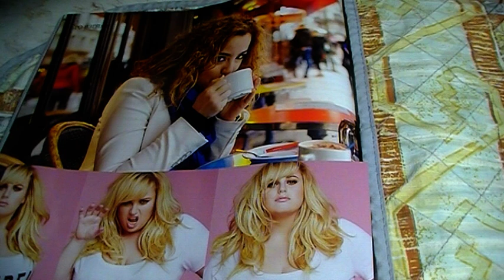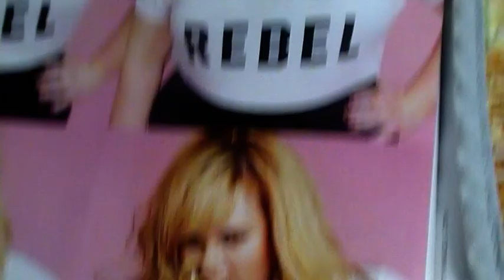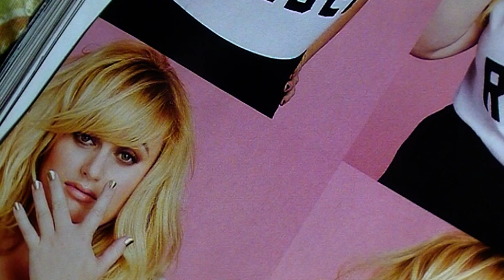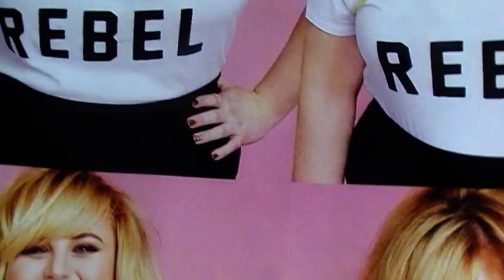ИНТРОВЕРТ и ЭКСТРАВЕРТ - КТО ТЫ - УЗНАЙ 27 марта 2016